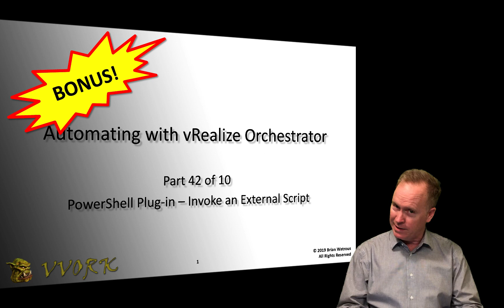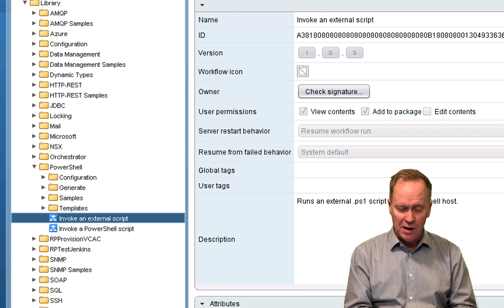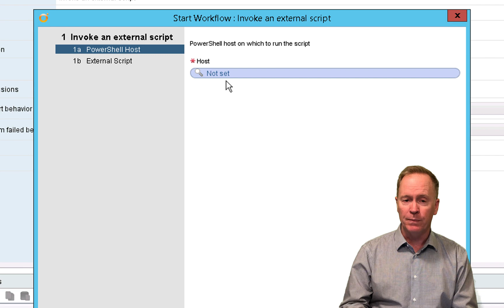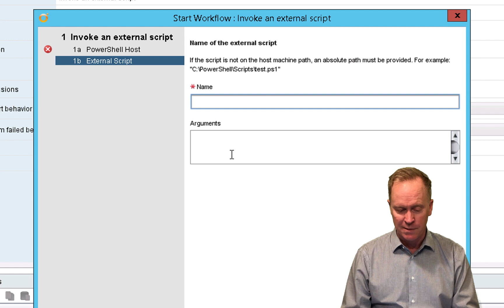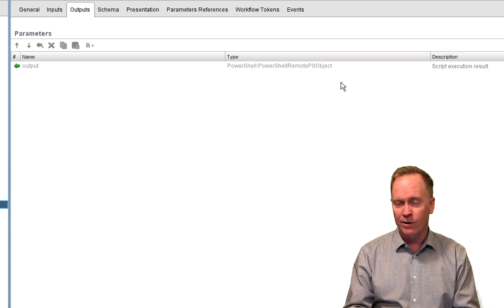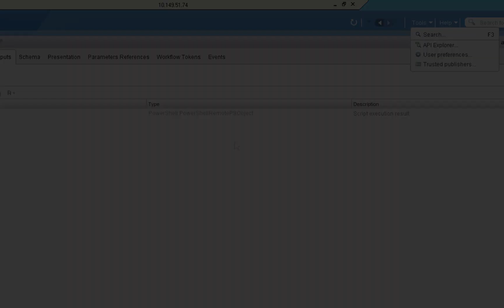Automating with vRO 7 - Part 42 - PowerShell Plugin - Invoke External Script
This is the forty second(!) video in a ten part video series. In this video, Brian Watrous explains how to invoke a PowerShell script on a remote Windows server in vRealize Orchestrator.

If you are interested in learning about vRealize Orchestration in depth, attend one of the following courses:

Data Center Automation with vRealize Orchestrator and vSphere PowerCLI